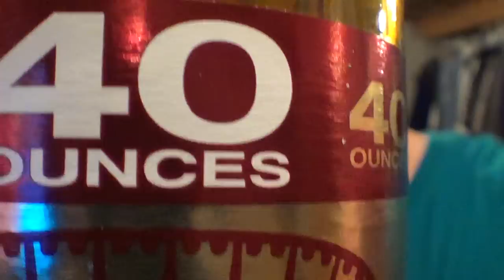DRINKING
Drunk drinking. Fuck, my old ass needs to go on a diet.
MALT fucking LIQUOR! Big shout out to "Hank The Tank", his first debut on my channel. Damn he killed that 40oz fast. LABEL OUT !